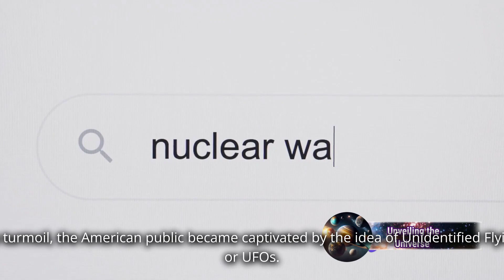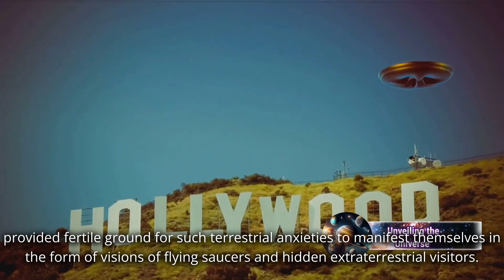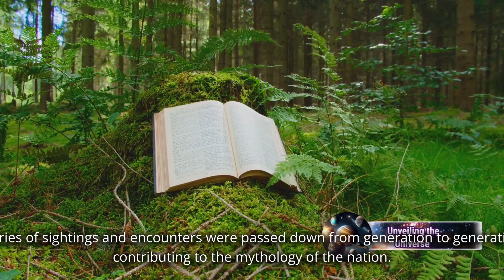UFOs and Aliens Among Us? | UFOs, Cold War Anxieties, and the American Psyche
In this fascinating video, we delve deep into the intriguing connection between UFOs, Cold War anxieties, and the American psyche. Join us as we uncover the untold stories and hidden truths behind these enigmatic phenomena.

As the world grappled with the tensions of the Cold War, unidentified flying objects captured the imagination of the American public. We examine how UFO sightings became intertwined with a nation's fears and hopes during this tumultuous time.

Through in-depth research and expert analysis, we explore the psychological impact of UFO encounters on individuals and society as a whole. Discover the theories and conspiracy theories that emerged during this era, shedding light on the mind-boggling question of whether we truly are alone in the universe.

Don't miss this thought-provoking journey into the realms of UFOs, Cold War anxieties, and the American psyche. It's time to uncover the mysteries together!

OUTLINE:

00:00:00 The Rise of UFOs in the Mid-Twentieth Century
00:00:55 UFOs in Popular Culture
00:01:22 UFOs and the Cold War
00:01:50 UFOs in American Folklore
00:02:29 Skepticism and Critical Thinking
00:02:51 The Complex Relationship Between UFOs and Cold War Anxieties